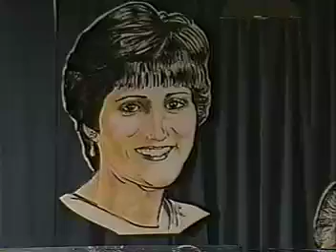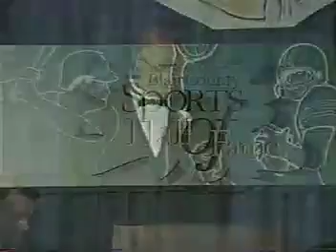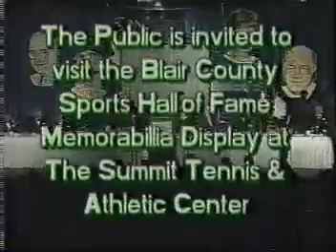Blair County Sports Hall of Fame 1998 Induction Dinner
Blair County Sports Hall of Fame 1998 Induction Dinner inducting athletes such as Jim Curry, Lisa (Fubio) Gehret, Tom Healy, Mike Irwin, and Johnny Orr